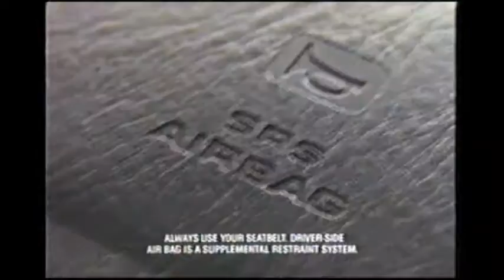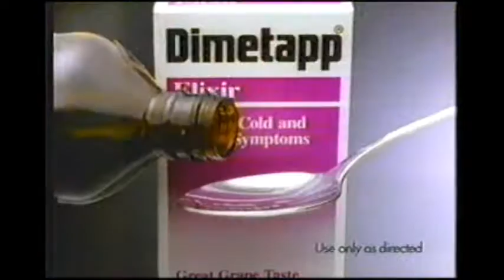1990's TV Commercials: Volume 63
Year: 1992
Network: NBC
Show: I'll Fly Away

Ads:

McDonald's
VISA
Color Tile & Carpet
Bayer
Good Seasons Dressing
Reese's
HBO
Mercury
Thatch Master
Wheaties
Glade
KFC
I'll Fly Away Bumper
NBC Ad: Golden Girls, Empty Nest, & Bob Hope Swimsuit Show
NBC Ad: Joyce and Jay
Volvo
NBC Ad: The 7:30 Report
Toyota
Loreal Plentitude
Kellogg's Special K
Dimetapp
Slim Fast